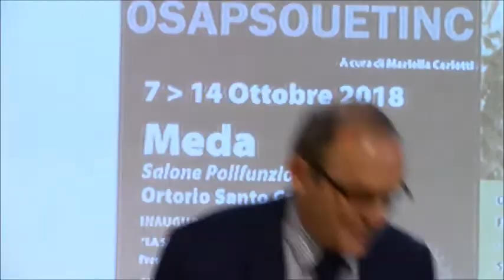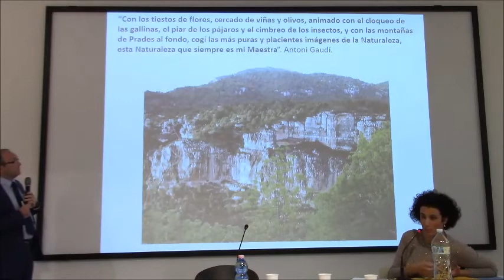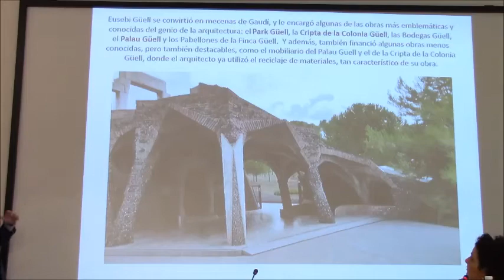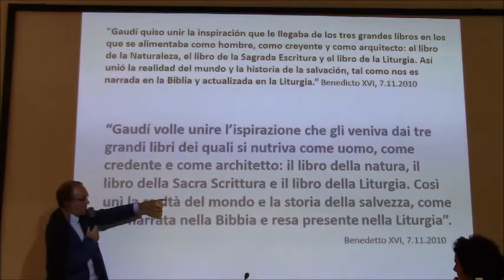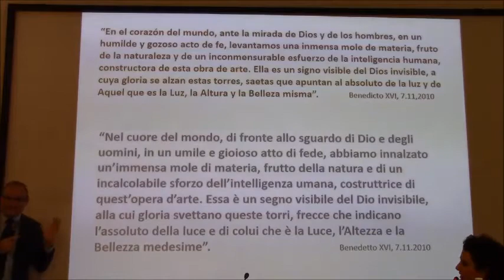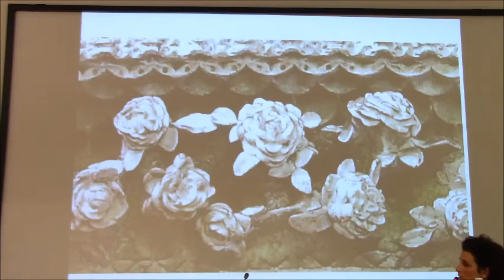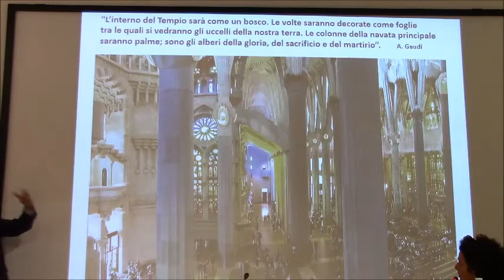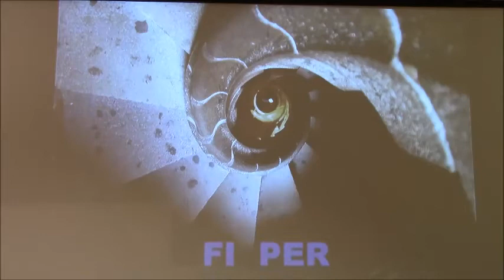MEDA-14-10-2018-JOSE-MANUEL--ALMUZARA.su ANTONI -GAUDI